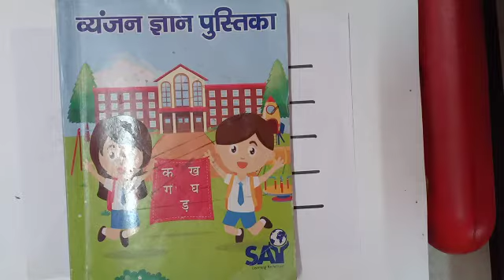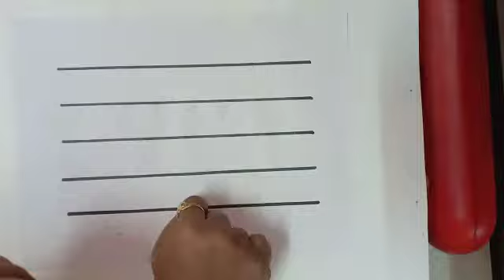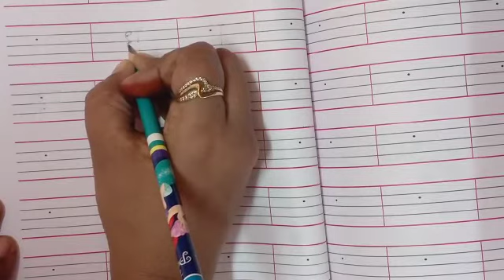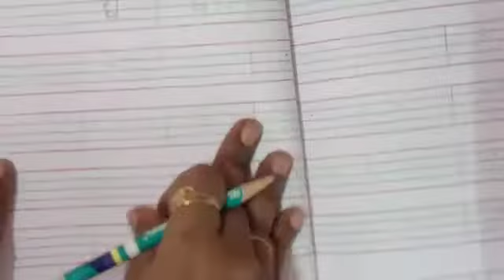Class - Nursery , Hindi , Topic - " Writing and tracing work of vyanjan DHAA"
kids will enjoy how to trace and write the vyanjan "DHAA" in notebook.